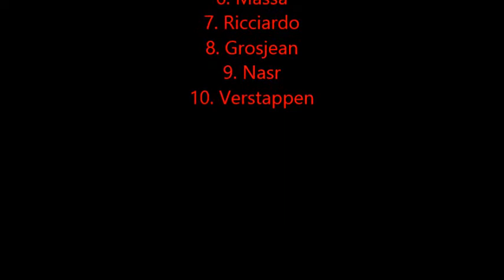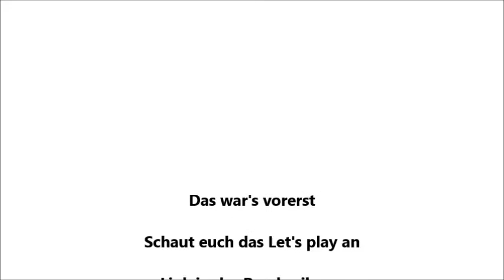SPECIAL Alle Ausraster, Unfälle und Sprüche aus dem Let's play F1 2015 gespielt von DTMANDF1 Teil 3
Teil 3 mit dem Renwochenende in China